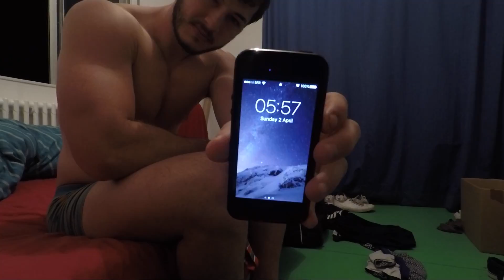Rugby Muscle: Away Game Day Diet | Episode 20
Taking you through my away game diet and every that happens on the day.